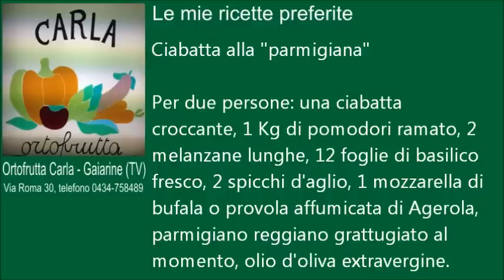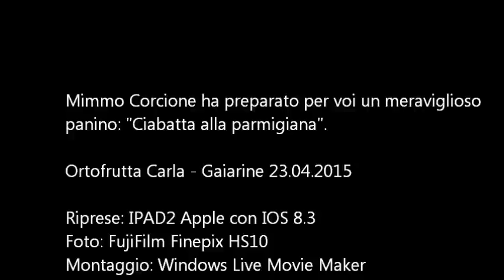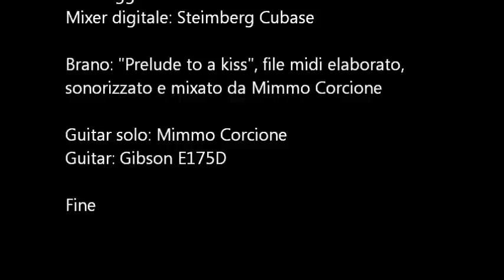Ciabatta alla parmigiana (un grandioso panino)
Ciabatta alla "parmigiana"

Per due persone: una ciabatta croccante, 1 Kg di pomodori ramato, 2 melanzane lunghe, 12 foglie di basilico fresco, 2 spicchi d'aglio, 1 mozzarella di bufala o provola affumicata di Agerola,
parmigiano reggiano grattugiato al momento, olio d'oliva extravergine.